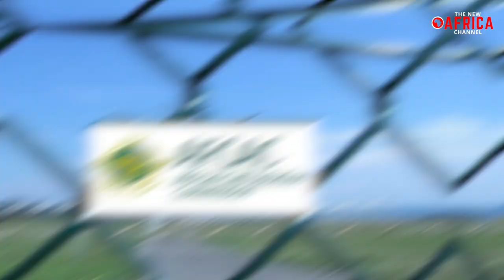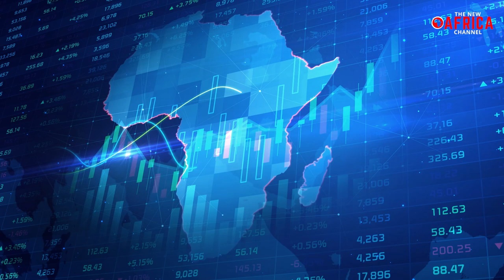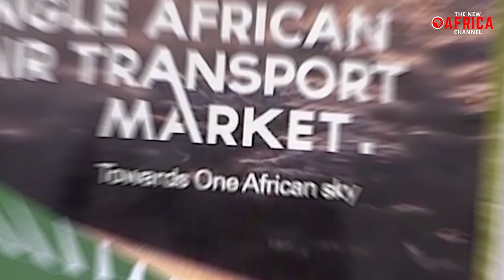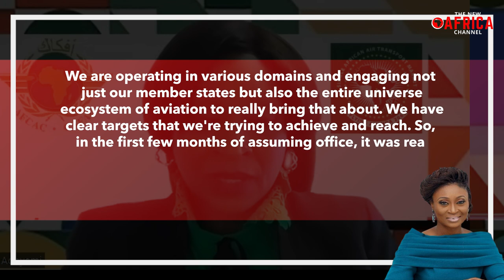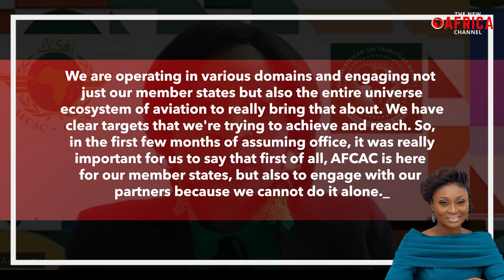Kenya and South Africa to form Pan African Airlines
Kenya Airlines and South African Airways have revealed their intention to establish a pan-African airline group in 2024 as part of their strategic collaboration. This initiative aims to enhance trade and tourism by promoting better connectivity across the continent and fostering economic development. The proposed airline group is set to become Africa's largest carrier, boasting a consolidated fleet of over 100 planes, and will operate under a unified Air Operator Certificate (AOC).
The implementation of the Single African Air Transport Market (SAATM) by the African Civil Aviation Commission (AFCAC) could potentially usher in a golden age of aviation development in Africa. A recent interview with AFCAC Secretary General (SG) Adefunke Adeyemi, conducted by AviaDev, shed light on the commission's progress in implementing SAATM and shared updates on recent events. Additionally, the commission is taking charge of the liberalization of the African Continental Free Trade Area (AfCFTA).